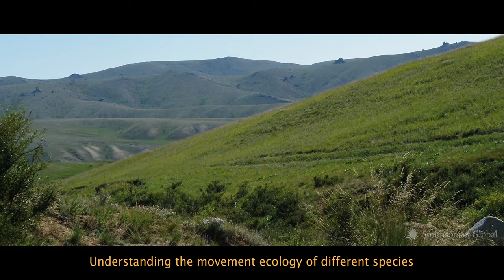Wild Horse Conservation in Mongolia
Smithsonian Conservation Biology Institute scientists are committed to saving the last wild horse species: Przewalski’s horses, or takhi as they are known in Mongolian. The Smithsonian is collaborating with its partners in northwestern China and in Hustai National Park in Mongolia, where this video was filmed, to support the reintroduction of this species that was once extinct in the wild.  Through satellite GPS tracking of the horses, we empower project staff to monitor the horses and to better understand their ecology and ecosystem, and use what we learn to enhance their chances for long-term survival.